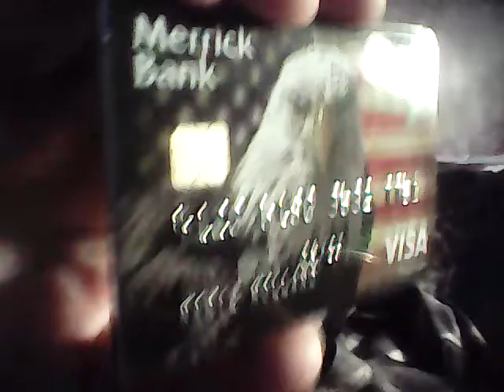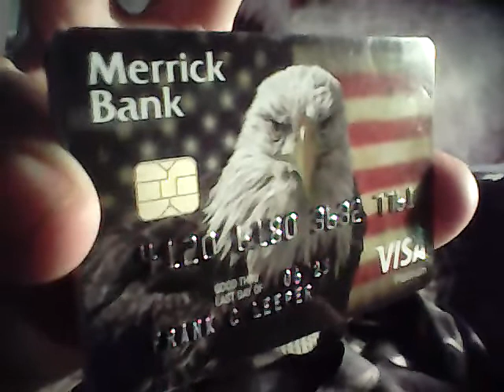THE INVISIBLE MAN VS. MERRICK BANK & THE ROBOT PART 6 & FIND OUT HOW TO STOP HARASSING PHONE CALLS..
I HAVE BEEN POSTING THESE VIDEOS ABOUT MERRICK BANK OR ANY BANK WHO LIKES TO MAKE HARASSING PHONE CALLS TO ITS CUSTOMERS TO TRY AND COLLECT PAST DUE DEBTS.  MY NIGHTMARE WITH MERRICK BANK STARTED IN 2018, WHEN MARIE RECEIVED A PRE APPROVED OFFER FROM MERRICK BANK AND IT WAS FOR "DOUBLE THE CREDIT LINE.

MARIE, WAS SO HAPPY ABOUT THIS OFFER, SHE FELT THAT SHE WAS BEING REWARDED BY MERRICK BANK FOR HAVING GOOD CREDIT AND WANTED TO ACCEPT THE OFFER.  AFTER WE  FILLED OUT THE APPLICATION ON LINE AND SHE MADE ME THE AUTHORIZED USER, I EXPLAINED THE DISCLOSURE TO HER, WHICH STATED THAT IF SHE DIDN'T GIVE MERRICK BANK PERMISSION TO CALL HER ON THE CELL PHONE, USING AN AUTO DIALER, THAT THEY WERE GOING TO RESCIND THE OFFER, AND MARIE AGREED BUT DIDN'T LIKE THE IDEA OF THEM GIVING YOU A PRE APPROVED OFFER AND THEN TAKE IT AWAY IF YOU DON'T GIVE THEM PERMISSION TO CALL YOU.  I THINK THAT THE PERMISSION THAT MARIE GAVE THEM IS NOT VALID BECAUSE THEY COMBINED IT WITH AN OFFER AND NOT SEPARATELY.

AFTER SEVEN(7) MONTHS OF ON TIME PAYMENTS, MARIE'S CREDIT LINE WAS DOUBLED AND WENT FROM $600.00 TO $1,200.00 AND WE BOTH USED THE CREDIT AND THEN MARIE GOT SICK AND HAD TO GO TO A NURSING HOME FOR LONG TERM CARE, AND AFTER A FEW MONTHS HER CONDITION IMPROVED AND THEN ALL OF A SUDDEN HER CONDITION TOOK A TURN FOR THE WORSE AND SHE PASSED AWAY IN THE NURSING HOME.

NOW OUR COMBINED INCOME WAS CUT IN HALF AND I COULDN'T PAY OUR BILLS SO I GOT LEGAL HELP, BUT I CONTINUED TO PAY MERRICK BANK, FOR A FEW MONTHS, BUT THEN I HAD TO STOP PAYING THEM AND IN NOVEMBER OF 2019 THE HARASSING CALLS STARTED ON BOTH PHONE LINES AND I GOT THE ATTORNEY TO FILE LITIGATION AND THE HARASSING PHONE CALLS STOPPED.

ON JANUARY 2, 2020, THE HARASSING CALLS FROM MERRICK BANK STARTED UP AGAIN, BUT ONLY ON THE LANDLINE AND NOT THE CELL PHONE AND I CALLED THE ATTORNEY AND HE REACHED OUT TO THEM AND HE STOPPED THE CALLS AGAIN AND I GUESS THAT THEY STARTED CALLING ME AGAIN TO RETALIATE AGAINST ME FOR THE PENDING CASE.

IF YOU ARE EXPERIENCING HARASSING CALLS FROM MERRICK BANK OR ANY BANK, YOU DON'T HAVE TO TAKE IT AND YOU SHOULD GET LEGAL HELP AND THE ATTORNEY THAT I USED IS A CONSUMER ADVOCATE ATTORNEY AND THE SERVICE AND CONSULTATION IS FREE AND YOU ARE UNDER NO OBLIGATION TO AVAIL YOURSELF OF HIS SERVICE AND I ENDORSE HIM AND I AM NOT GETTING PAID FOR MY TESTIMONIALS AND I DO IT BECAUSE I APPRECIATE ALL THE HELP THAT HE HAS GIVEN ME AND HE IS STILL HELPING ME AND HE CAN HELP YOU TOO AND HERE IS HIS CONTACT INFORMATION:

                                               CONSUMER ADVOCATE ATTORNEY
                                                               PAUL MANKIN
                                                   4655 CASS STREET  SUITE 410
                                                   SAN DIEGO, CALIFORNIA  92109

IF YOU HAVE ANY QUESTIONS OR CONCERNS, YOU CAN REACH ME BY EMAIL AT:

                                                                           SINCERELY YOURS,

                                                                           FRANK LEEPER
                                                                           CONSUMER ADVOCATE